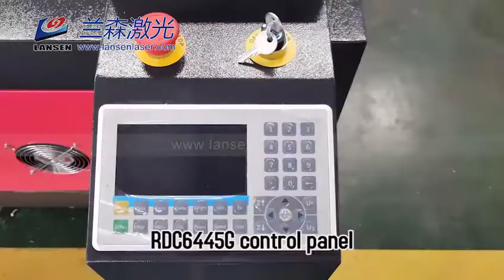Co2 laser engraving cutting machine LP-F1530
In the video, that is LP-F1530 Co2 laser engraving cutting machine, with
# Reci W6 130W Co2 laser tube, fine cutting ability for 2mm Leather, 5mm MDF, 5mm Acrylic
# Double working table: honey comb and knife strip Auto lifting table
# Auto focusing
# RDC 6445G control system with WIFI router
# RDWorks V8 software
# CW-5200 industrial chiller
# Voltage: AC220V/110V,50/60Hz, single phase